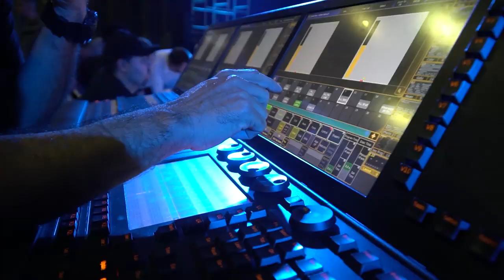Thaeme & Thiago - DVD Química (Trailer Oficial)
Trailer oficial do nosso DVD Química.
Em breve pra vocês...